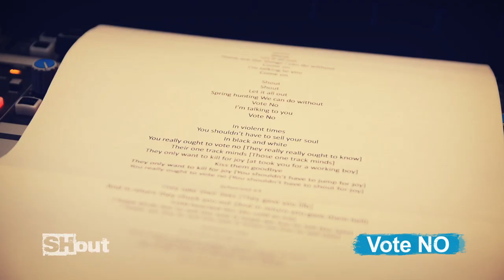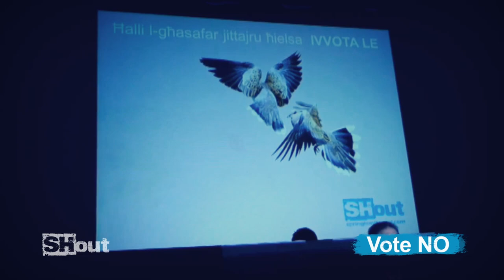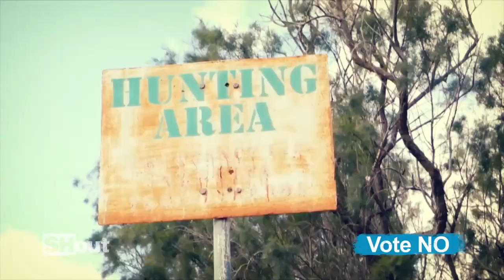SHout Vote No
Musicians come together for SHout.

Vocals:
Gianni Zammit
Nick Morales
Alison Galea

Percussion:
Renzo Spiteri
Benji Cachia

Keyboard:
Mark Attard

Footage:
Michele Agius
Additional Footage:
BirdLife Mata

Cover Version of "Shout" by "Tears for Fears"